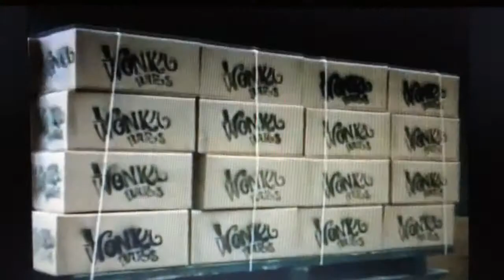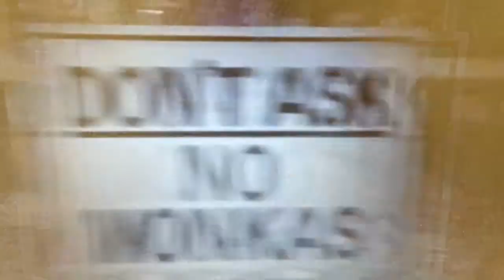Charlie and the Chocolate Factory Insert 1